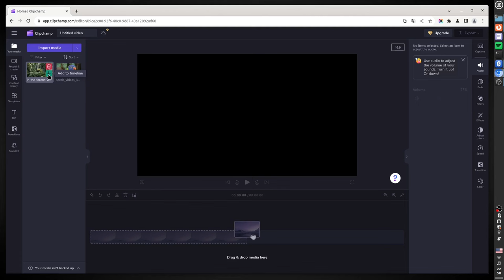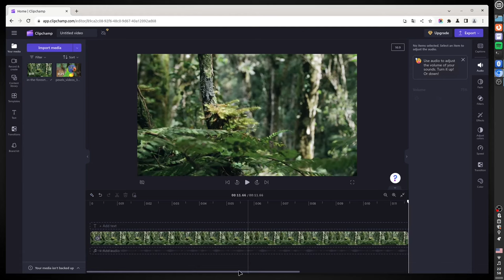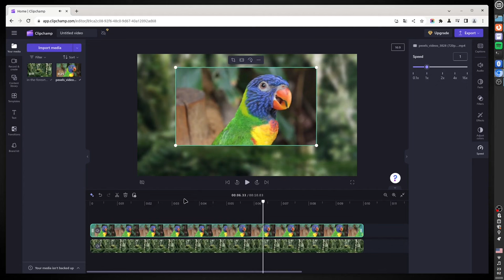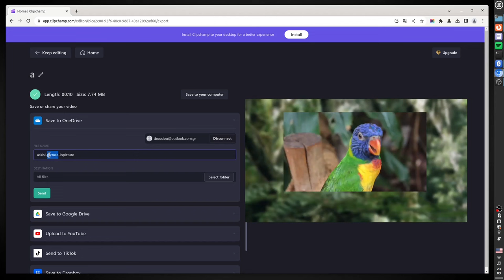Picture in picture με το Clipchamp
Σε αυτό το βίντεο δείχνουμε πως να εφαρμόσετε με το Clipchamp την τεχνική Picture in picture  (εικόνα σε εικόνα). Αυτή είναι μια τεχνική επεξεργασίας βίντεο όπου ένα βίντεο ή μια εικόνα εισάγεται σε ένα άλλο βίντεο, δημιουργώντας ένα μικρότερο παράθυρο μέσα στο κύριο βίντεο.